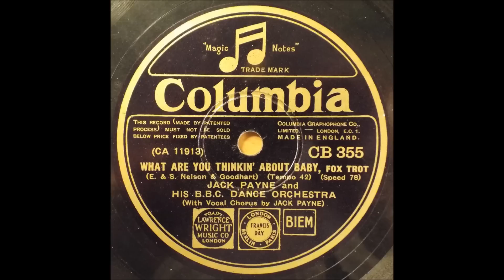What are you thinkin' about baby, Jack Payne, 1931